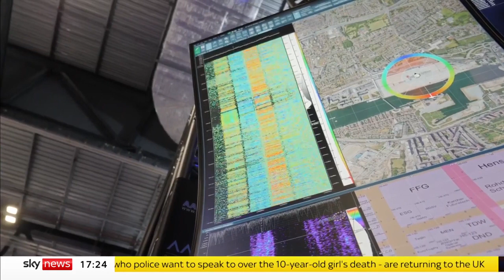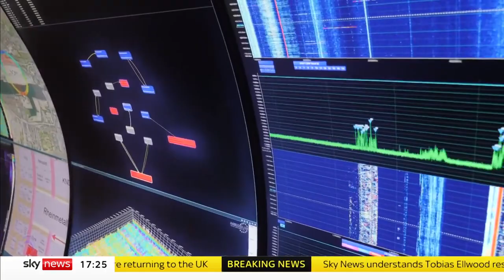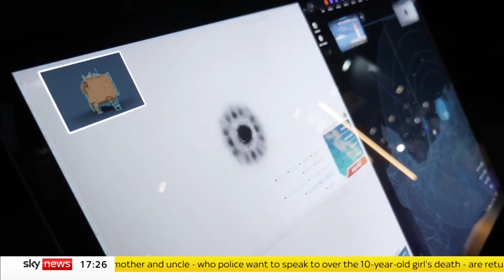US defence chief World nowhere close to existential AI threat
The Pentagon's head of artificial intelligence has told Sky News that AI is "nowhere near" becoming an existential threat.

The US defence department's new AI officer, Dr Craig Martell,  was in London at Defence and Security Equipment International, one of the world's largest arms fairs.